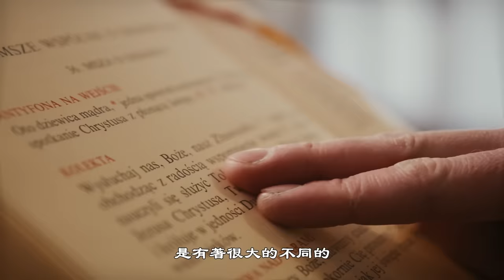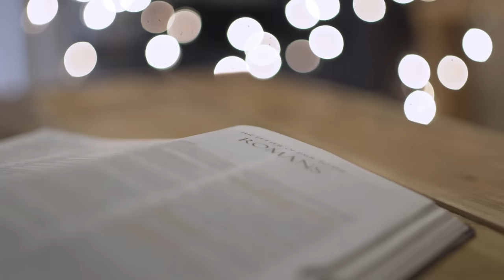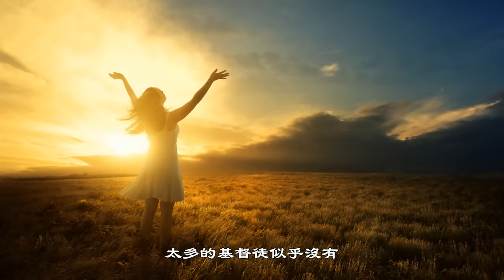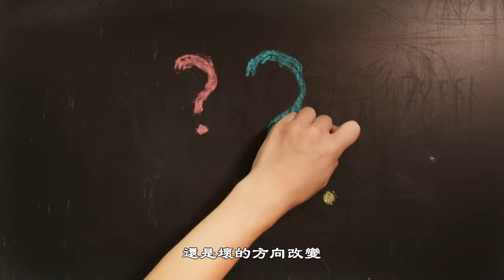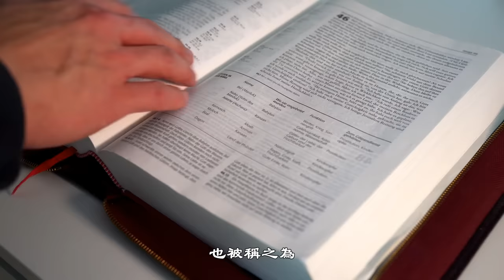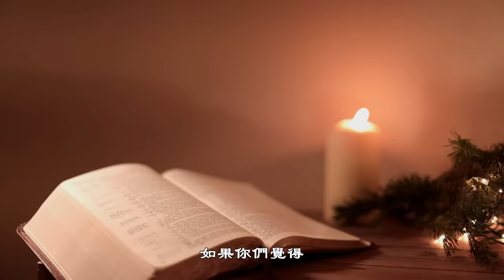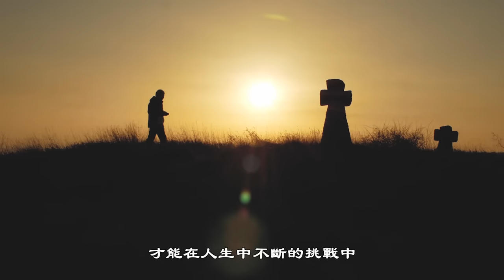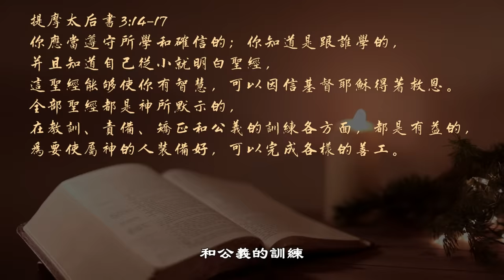選教會一招就夠！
宗教、历史、文化是人类的一面镜子，看懂这些才能看懂生活，末后时代假先知、假老师越来越多，怎么才能拨开云雾让你看清世界，我们在这里一起分享。
本频道是一個介紹宗教、歷史、文化的頻道，希望在我們的整理下讓大家對一些耳熟能詳卻又知之甚少的題材能夠有新的認識，同時也是我學習的新過程，希望我們能在一起活到老學到老，謝謝大家    ！！！